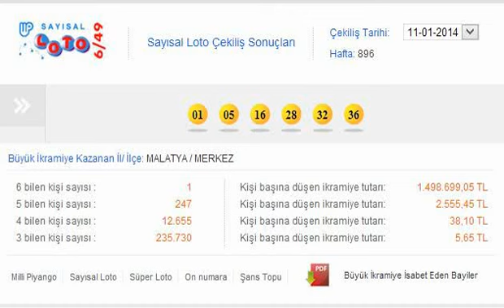sayısal loto sonuçları 11-01-2014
sayısal loto